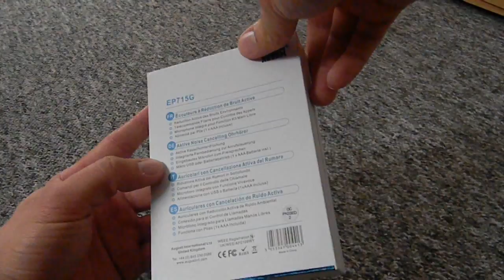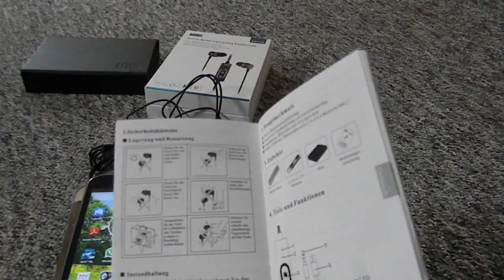Active Noise canceling inear Kopfhörer Rauschunterdrückung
Rausch unterdrückende Kopfhörer

Weitere Rausch Unterdrückende Kopfhörer

Hier gibt es das schnelle Ladegerät

Hier sind richtig schnelle USB Ladegeräte

Über diesen Link könnt ihr mich unterstützen und ohne Mehrkosten auf Amazon einkaufen:

Hier gibt es richtig gute Powerbanks

Hier gibts super Smartphones

Schnelle und gute Tablets

Schnelle micro SD Karten